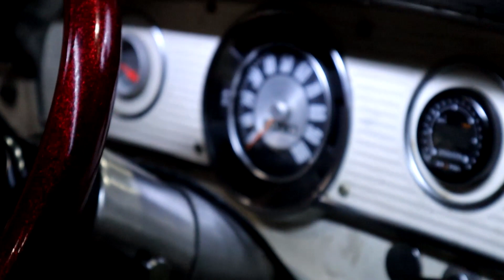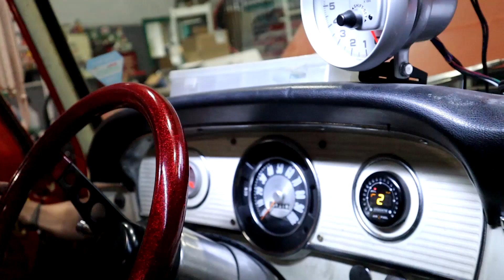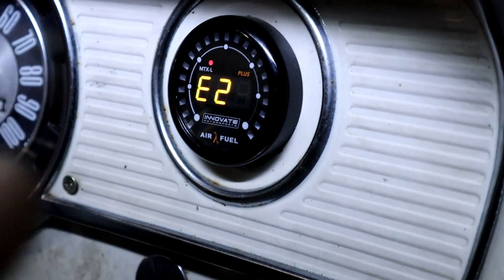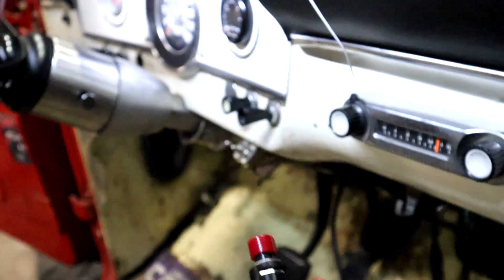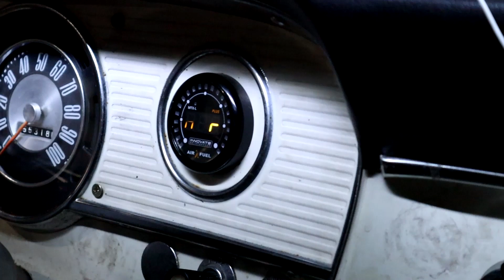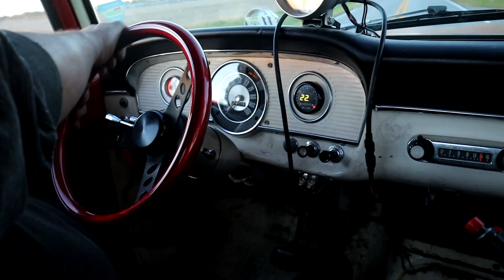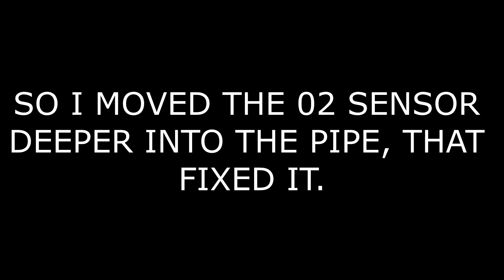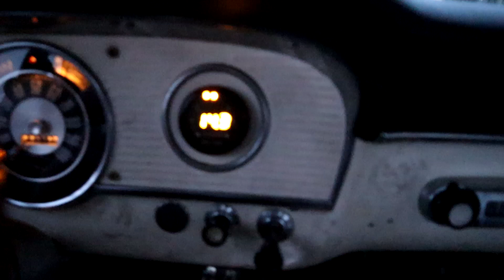WIDEBAND FOR MR.HANNEY